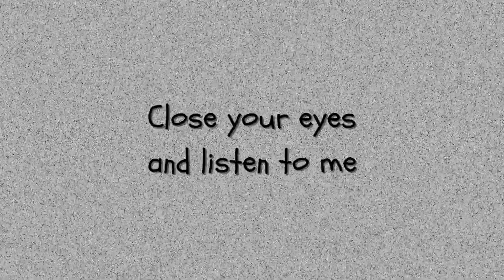relaxing music for studing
Pause, breathe, and let the present be your guide.

Let the piano's improvisation transport you, offering an escape from the rush of modern life.

For more video check the channel.